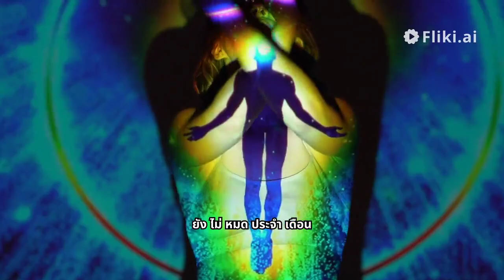กินโกโก้ 100 กรัม คุณจะได้รับ 10 ประโยชน์ที่ดีต่อสุขภาพ เป็นประโยชน์กับหญิงสาว ที่ยังไม่หมดป...